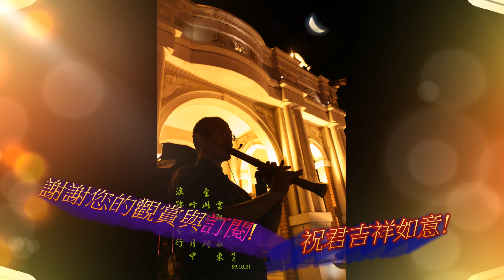夕陽西沉/尺八~鍾治華/映月尺八演奏坊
尺八:鍾治華
手機:0953_224_113)
bA